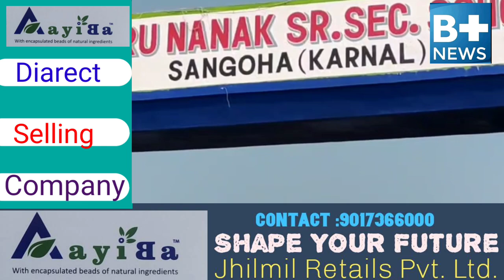लाल किले पर हमले के आरोपी 50 हजार के इनामी किसान सुखदेव की गिरफ्तारी पर परिजन बोले सुखदेव बेकसूर